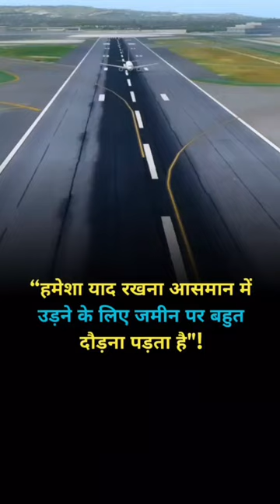Motivational Video shorts |Success Life Status|Motivation Quotes Motivation Status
inspiration line,
inspiration line dance,
inspiration line status,
inspiration lines for whatsapp status,
inspirational line motivational quotes,
inspiration line blind,
inspiration lines in english,
inspirational lines status motivational quotes status,
inspiration line shorts,
inspiration line song,
inspirational lines from movies,
inspiration line dance step sheet,
true inspiration line dance,
the inspiration line dance,
best inspiration line,
sweet inspiration line dance,
ironman finish line inspiration,
marathon finish line inspiration,
inspiration soul line dance,
inspire quotes,
inspirational fame line dance,
t and h inspiration,
true meaning alan watts,
t&h inspiration and motivation,
l'inspiration,
inspiring quotes short,
positive quotes short,
powerful quotes short,
inspirational photos with quotes,
inspirational lines quotes status,
inspirational lines ringtone,
v inspiration,
v best quotes,
written quotes about life,
v best lines,
x inspirational speech,
x inspirational words,
1 line motivation,
2 minute inspiration,
two lines motivation,
2 minute inspirational video,
inspiration sentence,
inspiration caption,
inspirational quotes
90 second motivation

motivation video,
motivation video study,
motivation वीडियो,
motivational videos,
motivation video sonu sharma,
motivational video short,
motivational वीडियोस,
motivational video for study,
motivation वीडियो सॉन्ग,
motivational video ias,
motivation video study ke liye,
मोटिवेशनल वीडियो अमिताभ बच्चन,
motivation video a,
अ2 motivation video,
अ2 motivation first video,
मोटिवेशनल वीडियो आईएएस,
मोटिवेशनल वीडियो आर्मी,
मोटिवेशनल वीडियो आग लगा देने वाली,
आईपीएस मोटिवेशनल वीडियो,
मोटिवेशनल वीडियो आग लगाने वाली,
आईएएस motivation video,
आलस दूर कैसे करें how to overcome laziness motivation video,
मोटिवेशनल वीडियो इन हिंदी,
मोटिवेशनल वीडियो इन इंग्लिश,
मोटिवेशनल वीडियो इंडियन आर्मी,
मोटिवेशनल इमोशनल वीडियो,
देखिए इन youtubers की 1st video motivation,
इन youtubers की 1st video motivation rakesh vlogs,
si motivation video,
motivation video i,
motivational video i can do it,
you can do it motivational video,
मोटिवेशनल वीडियो एडिट कैसे करें,
मोटिवेशनल वीडियो एंड सॉन्ग,
मोटिवेशनल वीडियो एचडी,
मोटिवेशनल एटीट्यूड वीडियो,
एचडी मोटिवेशनल वीडियो,
मोटिवेशनल वीडियो एंड शायरी,
यूपीएससी मोटिवेशनल वीडियो एंड सॉन्ग,
एक गरीब पिता की कहानी motivation video,
motivation video a/l,
motivational video a jaaye,
ओझा सर